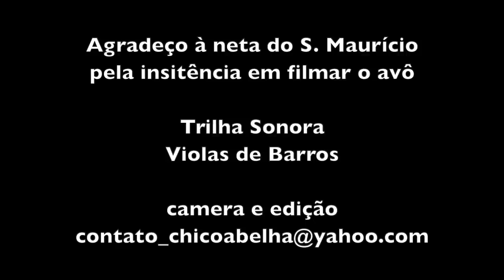87 ANOS E ESTÁ FIRME NA LIDA - SEU MAURÍCIO - PARTE 1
"A gente quando era criançada fazia muita daninheza..."

Clique no link abaixo para assistir a parte 2 deste video